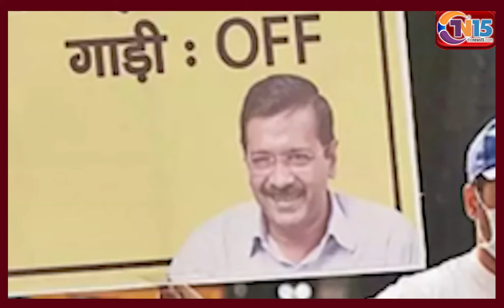Supreme Court ने Delhi Government को लगाई फटकार | Pollution को लेकर क्या कर रही है दिल्ली सरकार?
TN15
The Supreme Court has once again reprimanded the Delhi government regarding pollution. The court asked the Delhi government why schools were opened amid pollution? The air quality in Delhi remained in the 'very poor' category on Thursday as well. During the hearing, Justice Suryakant also reprimanded the government for the performance of the youth. In fact, on behalf of the Delhi government, some youths stood on the side of the road and gave a message to 'turn off the car's engine' at the red light. Arvind Kejriwal's photo was also on these posters.
Delhi School, Delhi News, Arvind kejriwal, Justice Suryakant, Cji of India, CJI NV Ramana, Supreme court vs delhi government